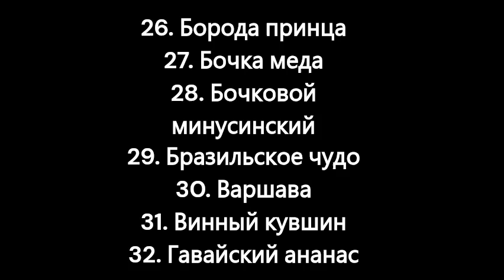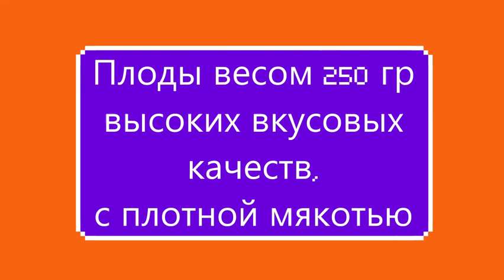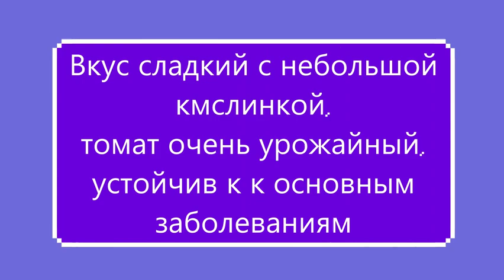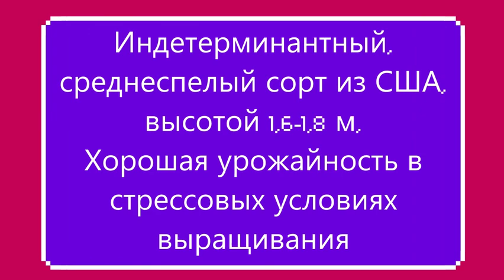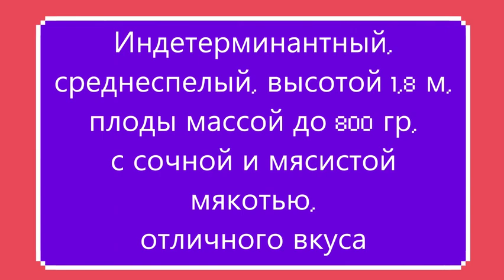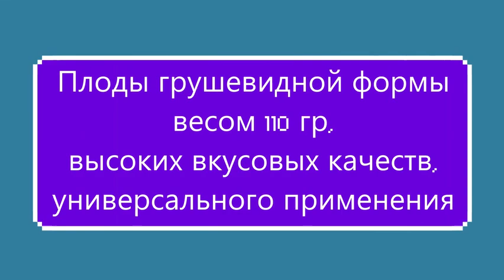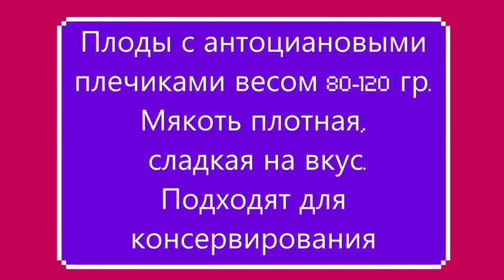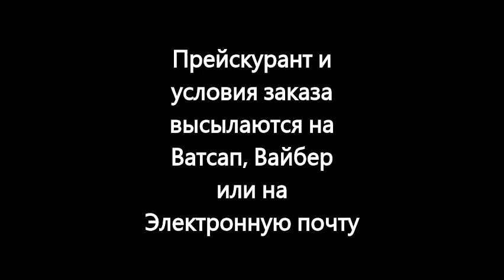Каталог томатов 2024 г. Часть 1. г. Киров